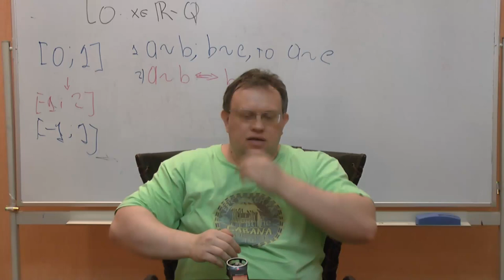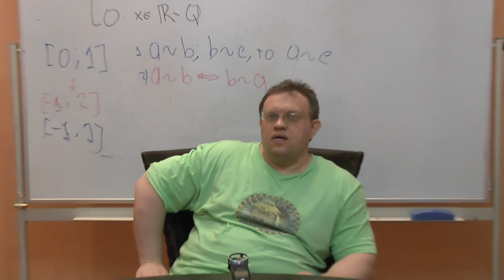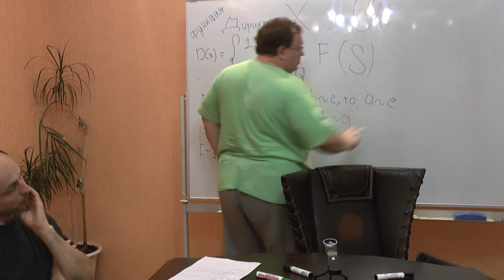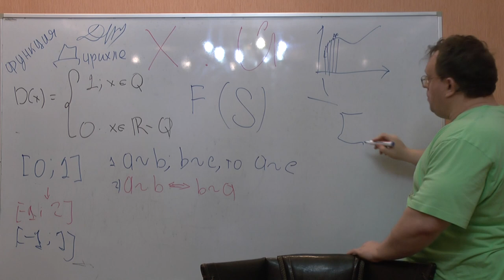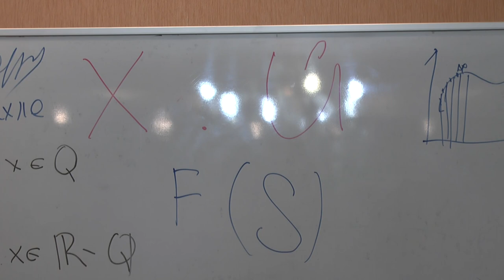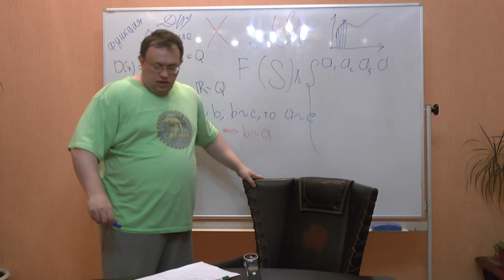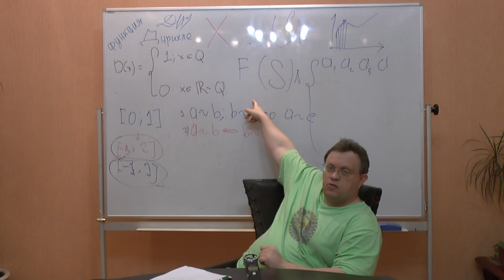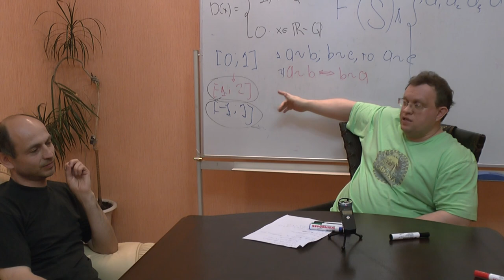О доверии к Высшей Математике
Оппоненты: Гатиятуллин Булат (к.ф.н),   Махина Наталья,
Перфильев Станислав, Товтин Владимир.

Аксиома выбора. Аксиоматика Цермело- Френкеля. Парадокс Банаха-Тарского. парадокс Деда Мороза. Дед Мороз и Снегурочка играют на раздевание.  аксиома детерминированности. Корректность парадоксов зенона в математических системах с полным отсутствием акиом выбора. Теорема Безу. Интегрирование по Риману и Лебегу. Функция Дирихле. Континиум гипотеза. парадокс Витали. Множества, неизмеримые по Лебегу.

Наличие трех различных высших Математик.

Оператор: Гатиятуллин Булат (к.ф.н).